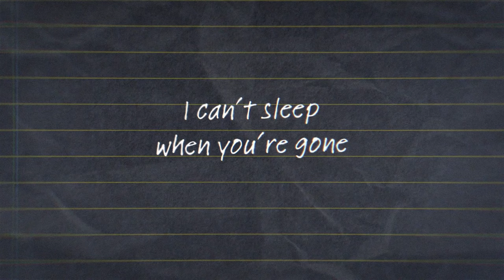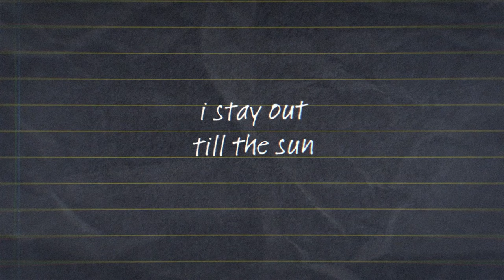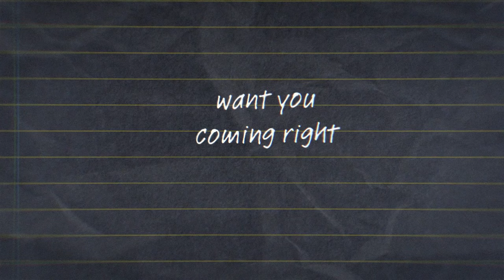Stephen Puth - Crying My Eyes Out (Lyric Video)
Official Lyric | Stephen Puth – Crying My Eyes Out

Lyrics
Another night of crying my eyes out
Thinking of you, what do I do, I do?
Thinking of you, can’t picture me, no you

You were right I was wrong
I am weak, you are strong
I can’t sleep when you’re gone

I should have put you first
Now I know you deserve everything in this world...Baby
No more sleeping at my place
Told me that you needed space
How’d I let you get away?

Lonely nights you’ve been gone
How did we come undone?
I stay up till the sun
They say boys should not cry
But since you said goodbye
My pillow ain’t been dry

2x
Want you coming right back here
Won’t you bring it right back yeah
Want you coming right
Won’t you bring it right back to me